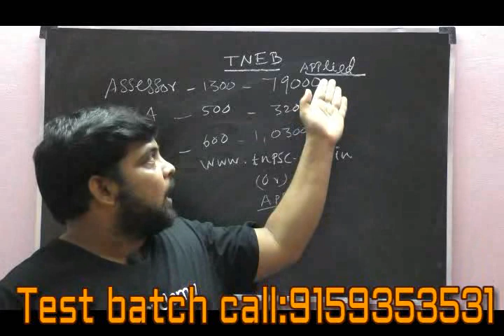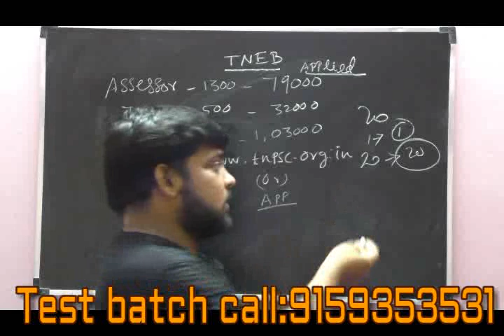tnebassessor tneb assessor,AE,JA exam date 2020 | tneb assessor syllabus in tamil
6-12 ம் வகுப்பு அறிவியல் புதிய புத்தகம் மேலும் தெரிந்துகொள்வோம் PDF

tneb assessor previous year question paper,